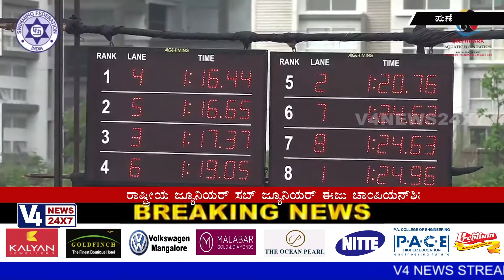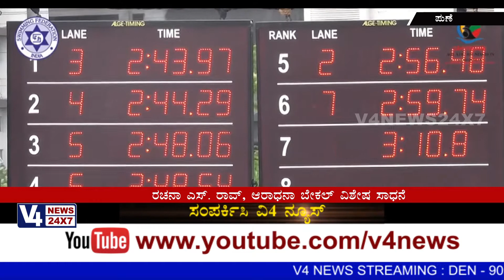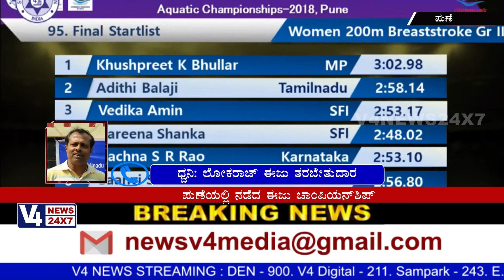Suddigondu Guddu-ಈಜಿನಲ್ಲಿ ಸಾಧನೆಯ ಮೆಟ್ಟಿಲೇರುತ್ತಿರುವ "ರಚನಾ ಎಸ್. ರಾವ್‌ಮತ್ತು ಆರಾಧನಾ ಬೇಕಲ್"